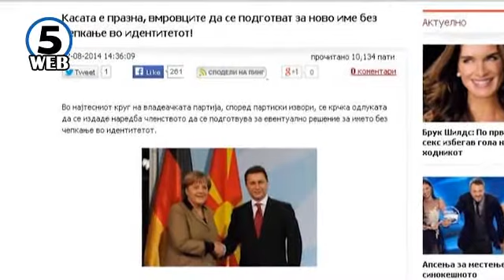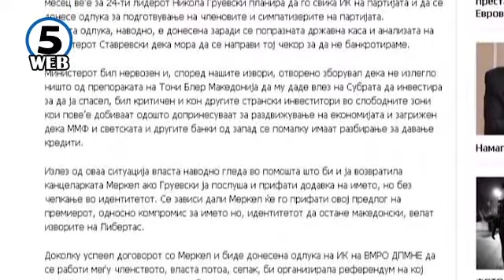Зошто молчат медиумите кои шпекулираа дека Нимиц ќе доставел нов предлог